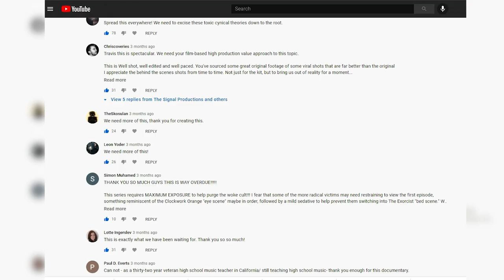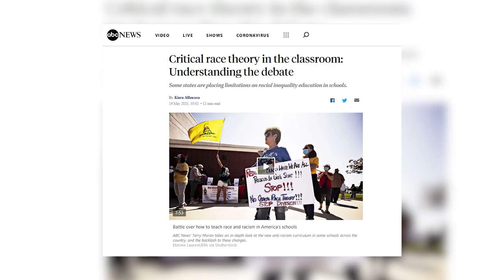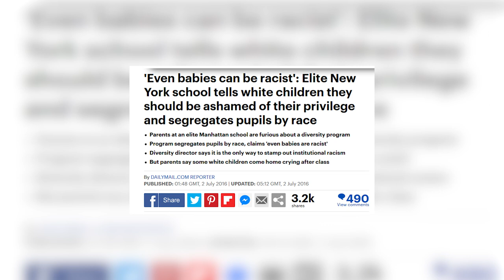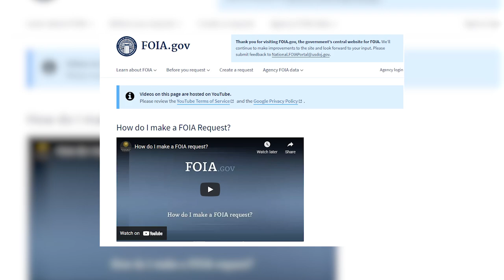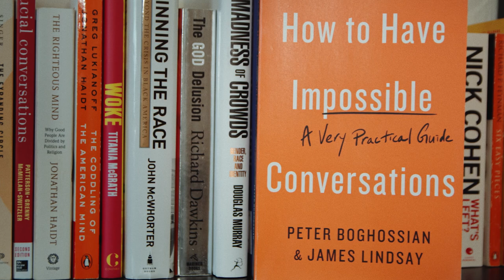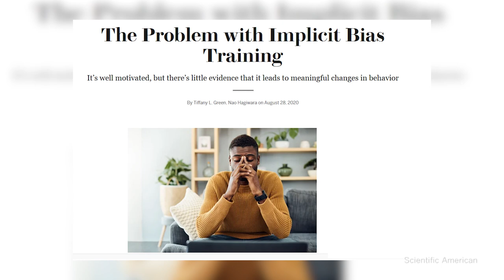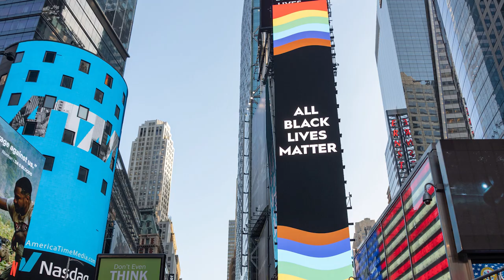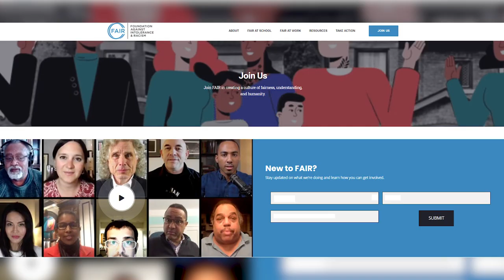Episode Seven - Uniting in Opposition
Episode 7 features Asra Nomani, Douglas Murray, myself and Nancy Rommelmann. We offer advice and suggestions on how to deal with Woke ideology in a variety of circumstances.
Check out my Locals for more tips on how to fight Woke ideology and other long-form, exclusive content.